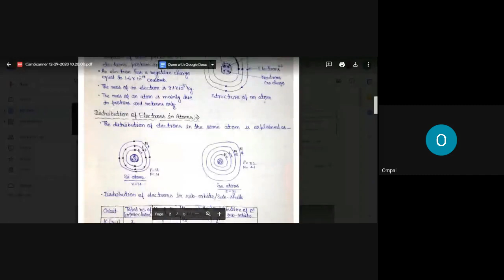ESC S101 2021 04 29 at 21 34 GMT 7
classification of solids